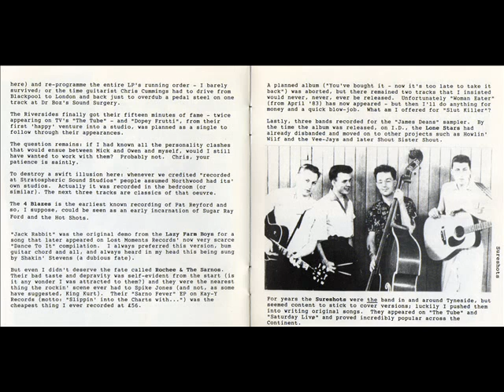The Lazy Farm Boys - Jack Rabbit